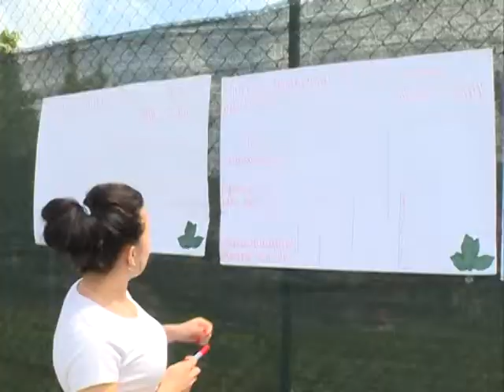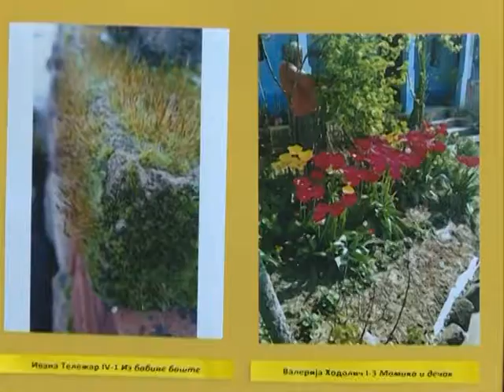U susret Djurdjevdanu